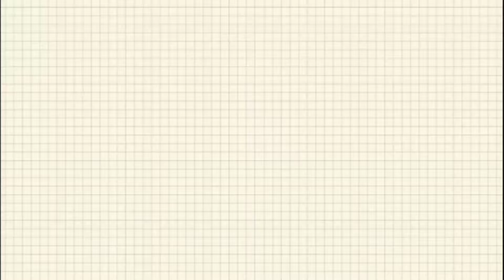The Adventure of Pitas Island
The adventure of Pitas Island are the one part of beautiful island is located at Brgy.  Bolong Zamboanga City.